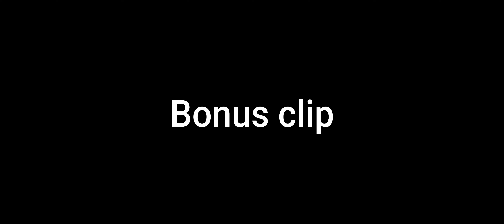Being held back in sizzorz deathrun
Thought this was the OG sizzorz deathrun but it's whatever,

I was playing with two absolute repoods

hope you enjoy this epic footage, also the thumbnail took forever… hope you like it 😭